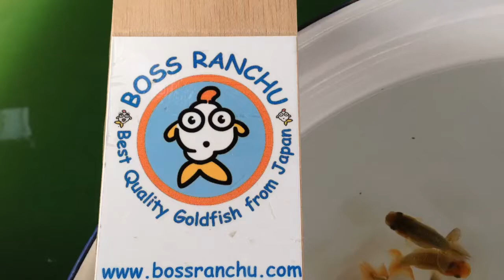Baby Ranchu 2014 from Tashiro Sensei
Breeder  :  Mr.Shiro Tashiro , Okayama, Japan